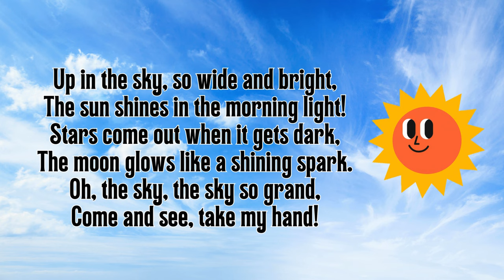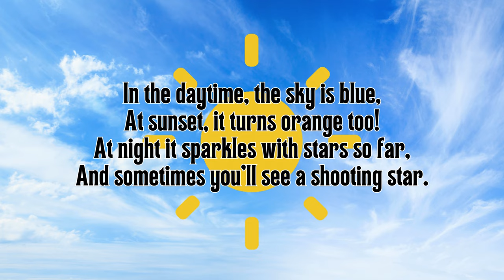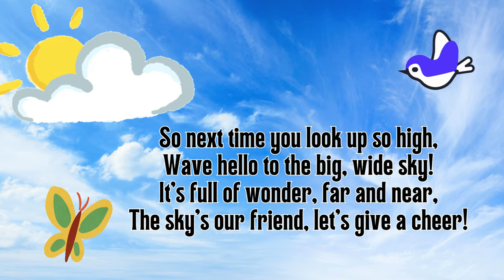Up in the Sky! - Fun Learning -with Music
Verse 1:
Look up, look up, what do you see?
A big blue sky, so high and free!
Clouds like cotton, floating by,
Birds are flying way up high.

Chorus:
Up in the sky, so wide and bright,
The sun shines in the morning light!
Stars come out when it gets dark,
The moon glows like a shining spark.
Oh, the sky, the sky so grand,
Come and see, take my hand!

Verse 2:
In the daytime, the sky is blue,
At sunset, it turns orange too!
At night it sparkles with stars so far,
And sometimes you’ll see a shooting star.

Bridge:
Rainbows arch across the sky,
With colors bright that make you sigh,
And when it rains, the sky might cry,
But soon the sun will dry it high!

Outro:
So next time you look up so high,
Wave hello to the big, wide sky!
It's full of wonder, far and near,
The sky’s our friend, let's give a cheer!